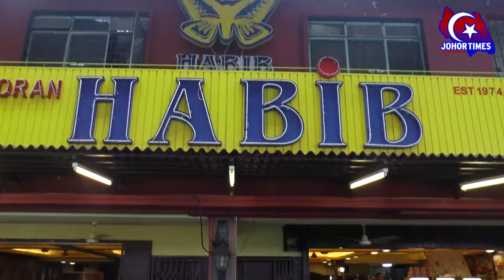Kastam Jalankan Operasi (CBOS) Hadapi Masalah Pembayaran GST